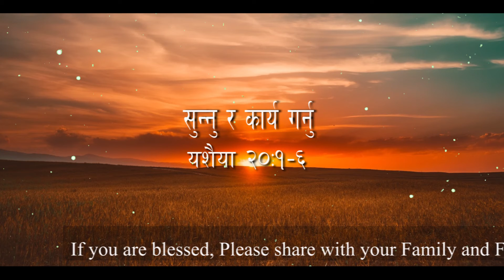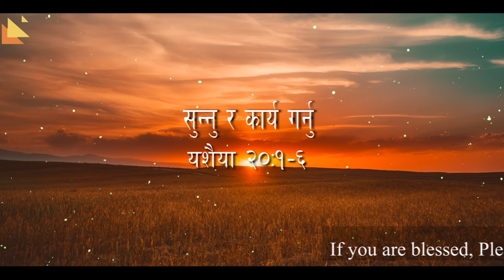सुन्नु र कार्य गर्नु | Upper Room| Daily|| by सुभास थापा